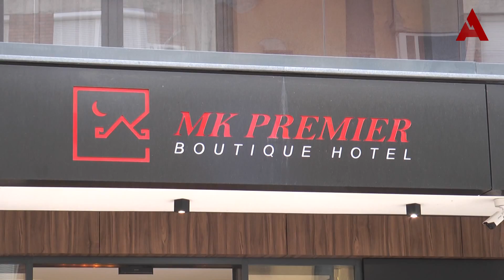Otvoren "MK Premier" hotel u Novom Pazaru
Novinarka: Edina Ziljkić
Snimatelj i montažer: Jasmin Avdić
Produkcija: A1tv.net